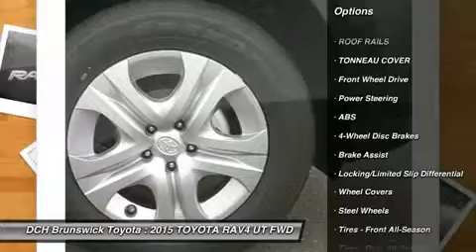2015 TOYOTA RAV4 North Brunswick, NJ BT50083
2015 TOYOTA RAV4 North Brunswick, NJ
Stock# BT50083

1504 US Route 1 North

BACK-UP CAMERA, BLUETOOTH, MP3 Player, KEYLESS ENTRY, 31 MPG Highway, The 2015 RAV4 captures the spirit of freedom that began with the original RAV4, yet breaks new ground in refinement, practicality and technology. The traditionally mounted spare now resides under the cargo floor so that the RAV4 now has a true liftgate, opening up instead of out. Opt for the RAV4 Limited and you?ll get a power liftgate with jam protection that even offers height adjustment. From its efficient engine to its new 6-speed automatic transmission and updated suspension, RAV4 is every bit a driver?s machine. It?s now available with the all-new Dynamic Torque-Control All-Wheel Drive system. It improves handling by distributing power from front to rear, and manages the vehicle?s braking system from side to side for maximum control. RAV4?s standard 2.5L engine produces 176hp along with 172 lb.-ft. of torque to make short work of long roads. With the pull of a handle, passengers can recline the rear seatbacks and enjoy the ride. Even with all the leg room offered by RAV4?s interior, there?s still plenty of room for your gear. In fact, you can stow up to 38.4 cubic feet of cargo with the rear seatbacks in their upright position. You can even fold the second-row seats in seconds by pulling the handle up and lower the seatbacks to create a wide, flat load space with 73.4 cubic feet of cargo capacity. Optional features now include Blind Spot Monitoring with Rear Cross-Traffic Alert which provides audible and visual cues when the RAV4 detects oncoming traffic. The available Smart Key fob allows you to lock and unlock the doors and liftgate with one touch and start the vehicle with the push of a button, Display Audio with Navigation and Entune, 11 JBL GreenEdge speakers in seven locations with a subwoofer and amplifier.